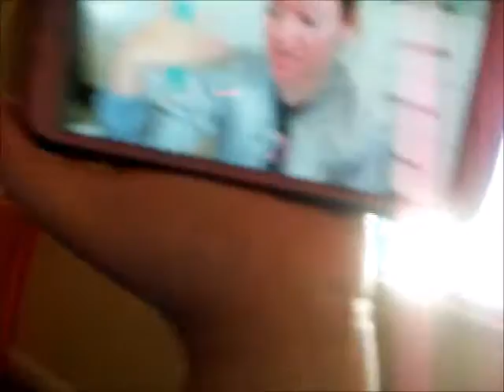Vlogmas Day 3